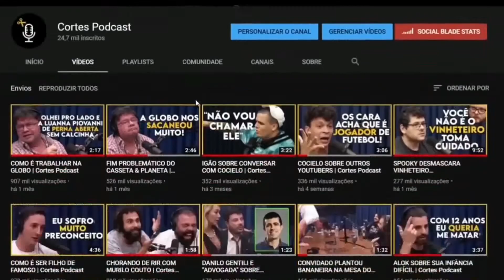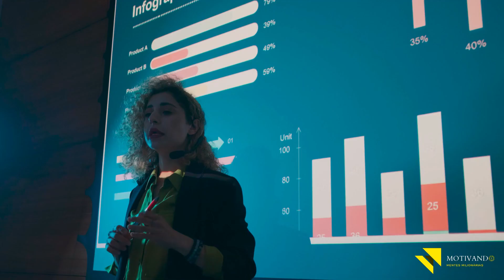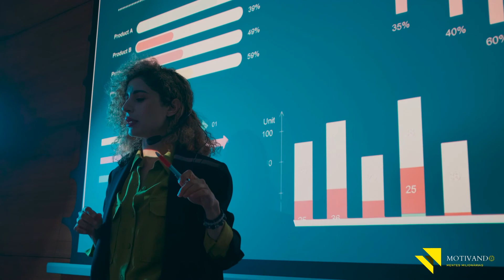SÓ ESSAS DUAS COISAS FAZEM AS PESSOAS ENRIQUECEREM ... | Thiago Nigro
😀 Muito Obrigado!

Esse Podcast com o Thiago Nigro (O Primo Rico) no canal À Deriva Podcast com Arthur Petry foi excelente, nesse Corte do podcast o Thiago revela as duas maiores verdades para quem busca enriquecer na vida financeira, ensinamentos baseados em todo networking que teve nos últimos anos com as pessoas mais ricas do planeta, realmente um vídeo para nortear você que busca vencer na vida e alcançar sua liberdade financeira.

O canal À Deriva Podcast é um projeto que está fazendo um grande sucesso no mundo dos podcasts. Canal que nos traz inúmeros ensinamentos com seus convidados, vale muito a pena acompanhar. Abaixo segue o link do canal, se inscreve lá pois são conteúdos realmente transformadores.

O INCRÍVEL PODER DA CONEXÃO INTERIOR  Conheça a Essência do Seu Potencial e Transforme Sua Realidade:

A HISTÓRIA DO PESCADOR - Uma Incrível Lição sobre Felicidade na Vida (VALE A PENA VER) Thiago Nigro:

ISSO VAI ATRAIR SUCESSO AUTOMATICAMENTE PARA SUA VIDA | Aprenda Isso e Mude Sua Vida para Sempre:

O SEGREDO DO SUCESSO - Com Davi Braga. O MELHOR VÍDEO DO YOUTUBE SOBRE SUCESSO NO EMPREENDEDORISMO.

Forte abraço,

Wiliam Daniel.
CEO - Projeto MOTIVANDO Mentes Milionárias.